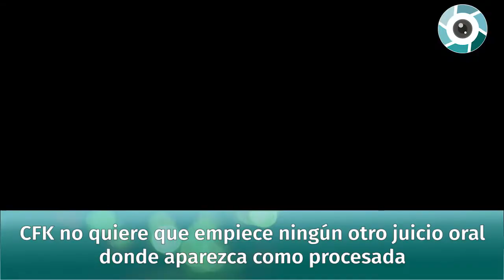Luis Majul: "CFK no quiere que empiece ningún otro juicio oral donde aparezca como procesada"